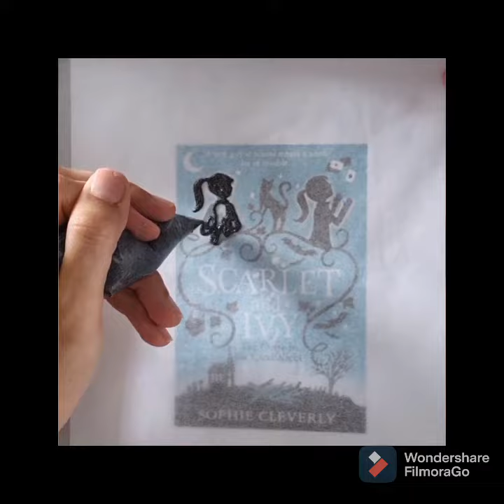Customised chocolate swiss roll cake | Scarlet and Ivy